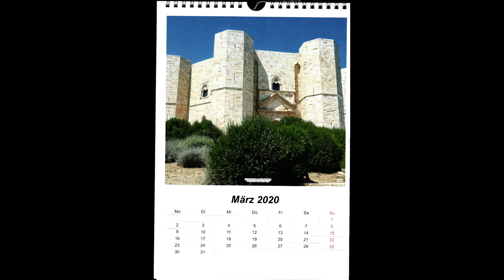Kalender 2020 Italienische Träume